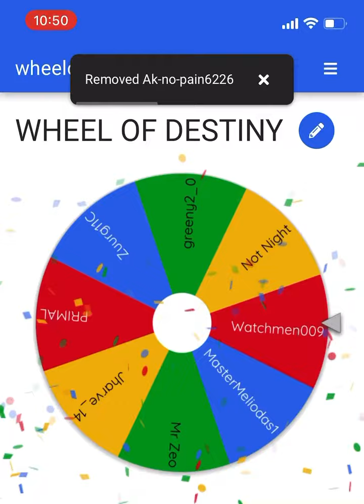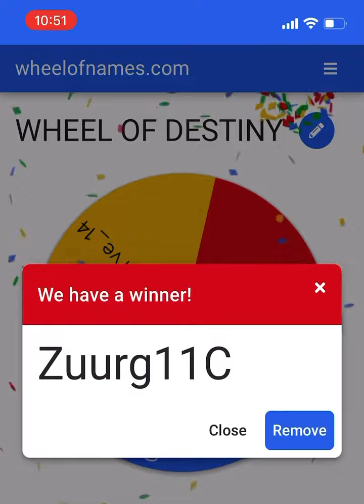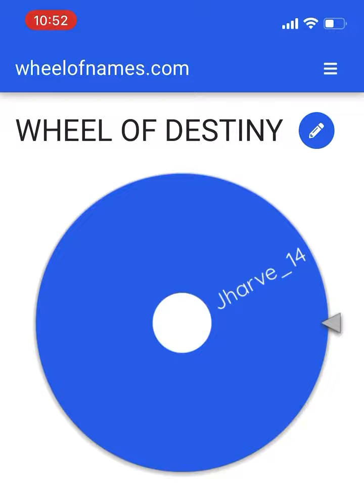Clan 2v2 Tourney WHEEL OF DESTINY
Watch the video to see who the Wheel of Destiny paired you with for our 2v2 clan tournament